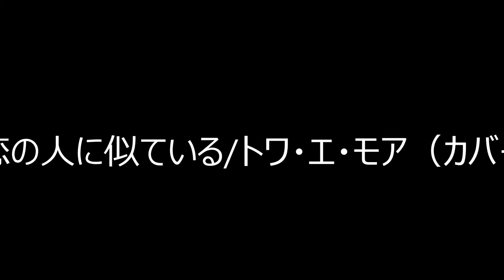初恋の人に似ている/トワ・エ・モア（カバー）